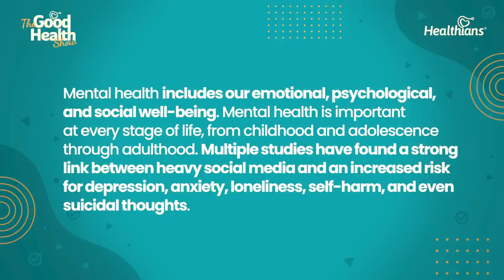Are you aware about your mental health? | Healthians | The Good Health Show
In recent years, there has been an increase in the awareness of mental health and what role it plays in our lives. Mental health is important at every stage of life, from childhood and adolescence through adulthood. Know more about mental health from our guest speaker Dr Dharmendra Singh, MBBS, MD Neuropsychiatry (P.G.I Chandigarh, ex AIIMS New Delhi)

Chapters
Introduction -0:00-0:19
What is mental health? 0:20-0:23
Effects of Social platform on mental health-4:09-4:21
Does mental health affect your sleep cycle? 8:01-8:13